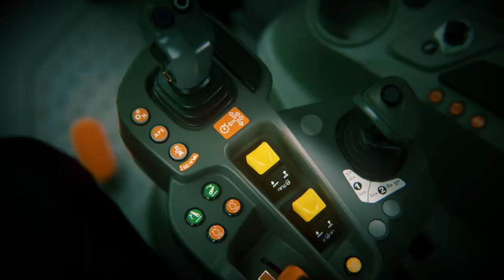Nieuwe 6C serie met RVshift transmissie.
In de toekomst willen we dat eenvoud hand in hand gaat met productiviteit. En dat is waarom de DEUTZ-FAHR 6C serie is geboren.